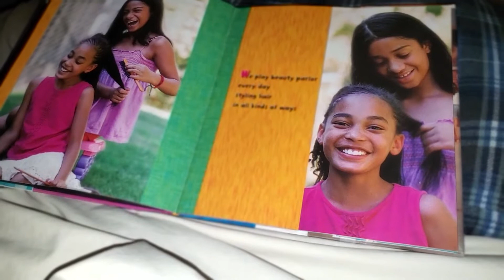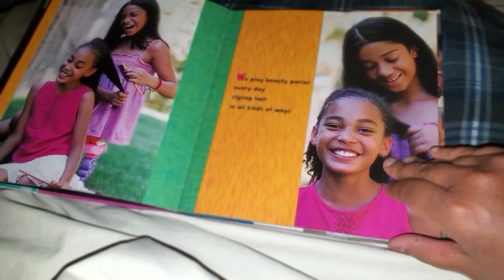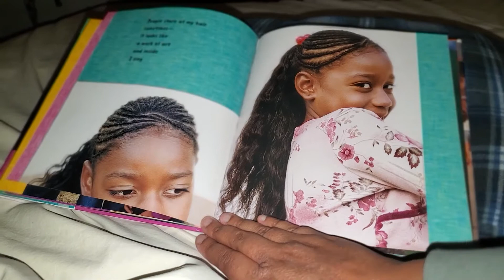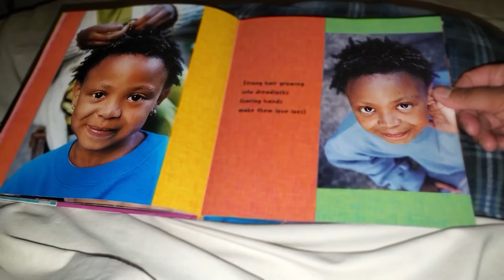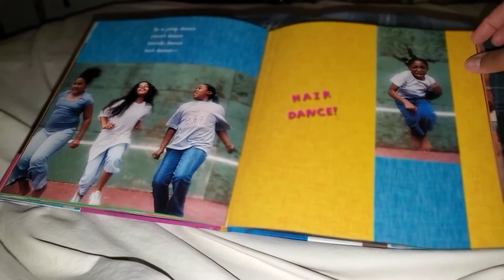Today's Benji's Story Corner book is...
'Hair Dance'
by: Dinah Johnson
Photography by: Kelly Johnson
Published by: MacMillan Publishers

Where we pledge to read 1 book a  day!